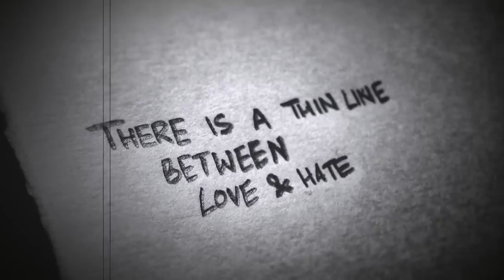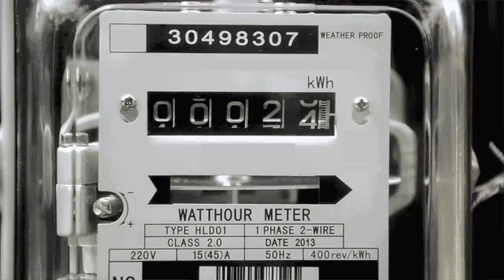Florida Man Arrested For Killing Ex-Wife & Stepson Over Electricity Usage.